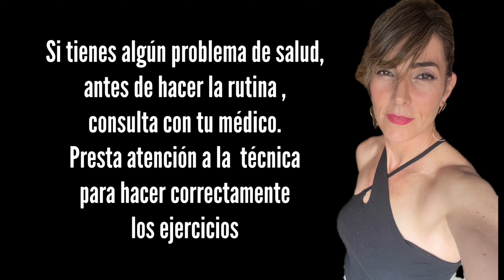FANTÁSTICOS EJERCICIOS PARA ENDURECER Y ESTIRAR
Hola deportistas esta vez os dejo un vídeo de Pilates, os irá genial para tonificar y estirar un poco vuestra musculatura, con una banda elástica que es fácil de encontrar o tener en casa en un cajón, se trabaja genial todo el cuerpo y no está columna la pondremos muy fuerte,
Y SI QUIERES AYUDAR A MI CANAL, te llevará muy poco tiempo compartir y like, ah!!! y deja un comentario de que te pareció la rutina.

Calienta que empezamos,!!.
Márcate un objetivo y no te rindas.
 Dedica 4 días al menos en la semana y conseguirás estar en forma y tonificar musculatura.
Debes ser  constante , tu puedes, el esfuerzo siempre tiene recompensa.
Espero que entrenéis conmigo y consigáis objetivos, y que me lo comentéis.

Twitter; @inmaenrimon